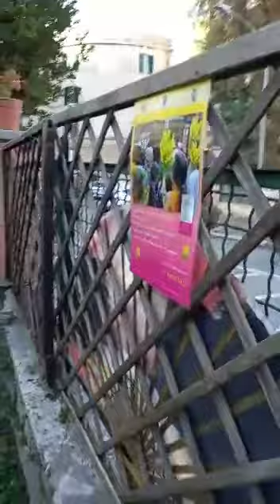8 marzo a Garbatella 2022 passeggiando nella storia dei lotti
Video da parte di FataGarbatella⭐ la passeggiata è fatta in varie tappe raccontata dalle donne garbate che sono nate nello storico quartiere, saperne di più andare sui siti